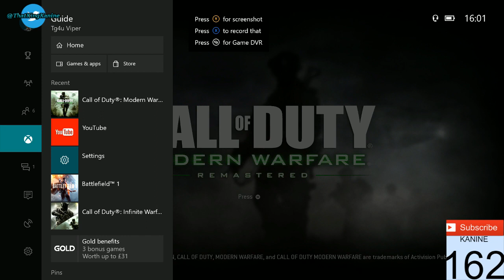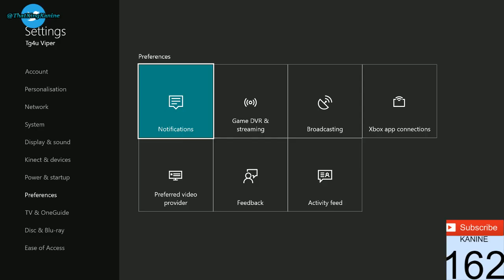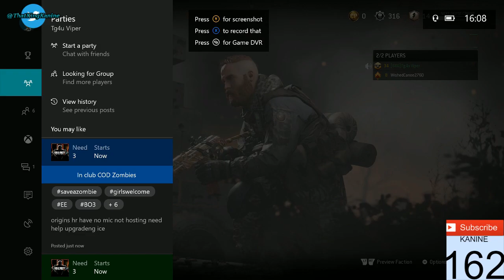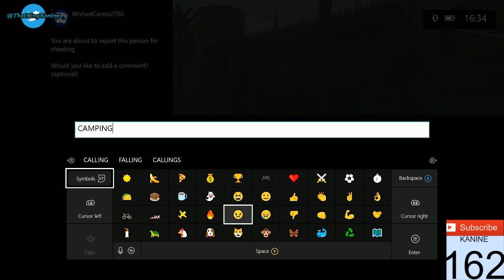CoD MWR FREESTYLE - Live Stream-THROW ME WORDS |Road to 175 subs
Donations also help me to pay you guys back with giveaways.
How i record my gameplay: Elgato HD60